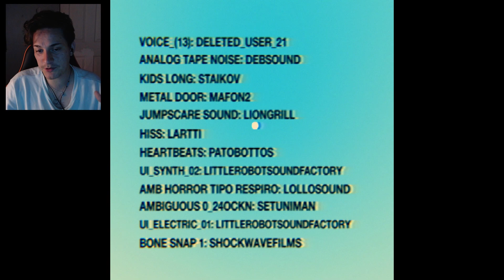Garfield Ha Vuelto Con Una Nueva Actualización | The Last Monday | Gameplay Español | Demo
Hola chicos, hoy vamos con The Last Monday, un juego en el cual garfield el gato es un loquito.

Nos vemos en otro vídeo, hasta la próxima! ^.^